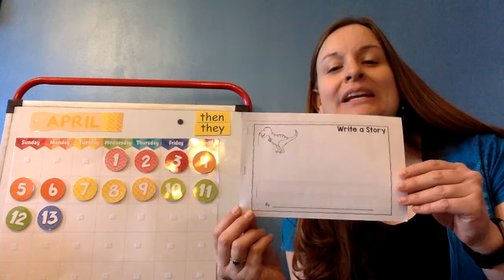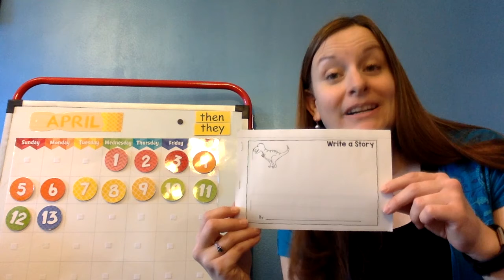4 13 Writing